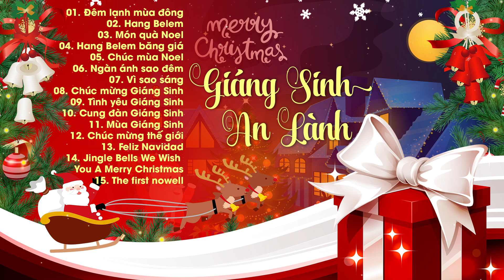Liên Khúc Giáng Sinh An Lành 2021 - LK Nhạc Noel Hay Nhất 2021 Đón Xuân Sang